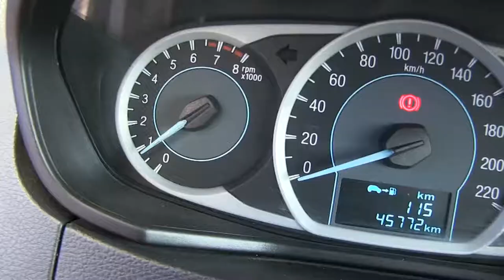Ford / Figo / 2016/ A121281